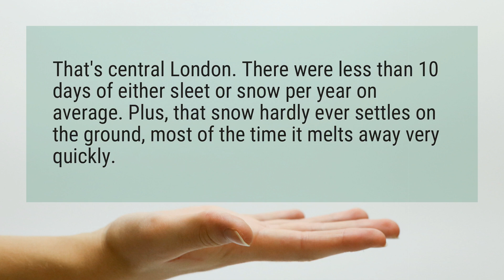Does London have snow?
That's central London. There were less than 10 days of either sleet or snow per year on average. Plus, that snow hardly ever settles on the ground, most of the time it melts away very quickly.

Reference:
How often does it snow in central London? - Quora